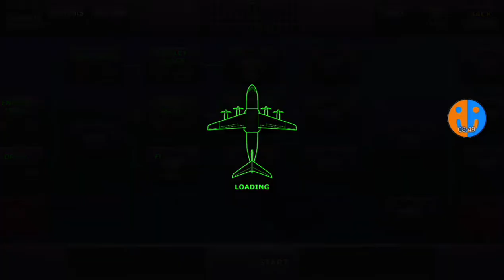Es ist, wie es aussieht | TFS #8